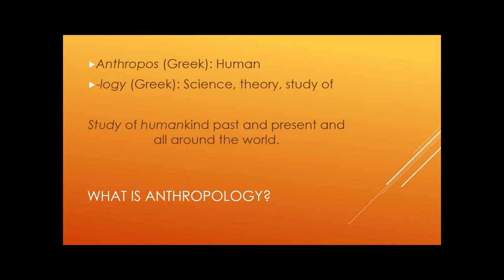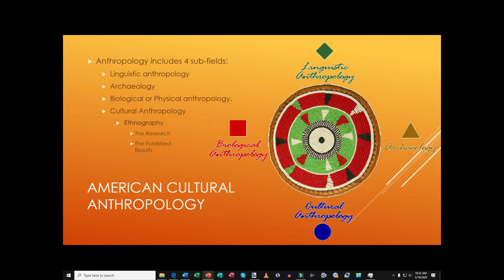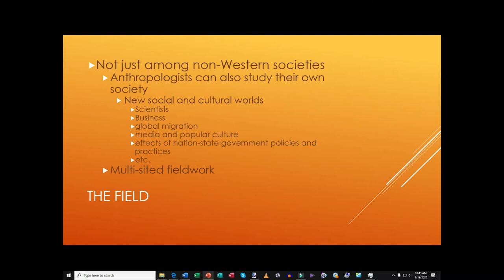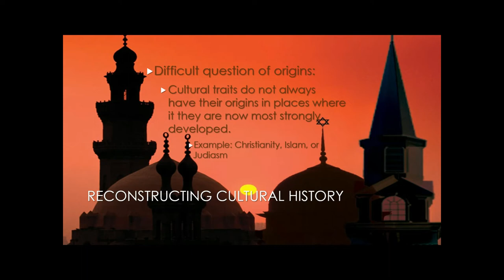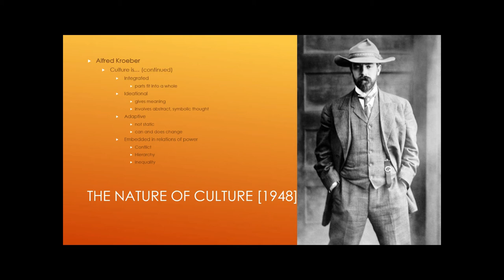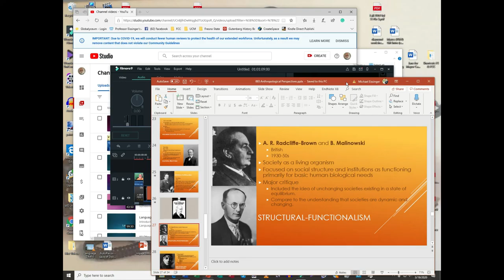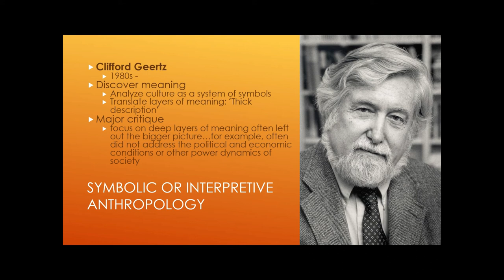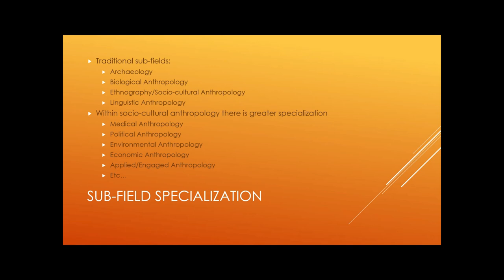Anthropological Perspectives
Introductory lecture covering the basic introduction to the field of Anthropology, in Dr. Eissinger's Anthropology courses at Fresno State. Often used in upper division GE Anthropology classes (Fresno State) and upper and lower division Anthropology classes at UC Merced.

As these lectures are either recorded in the classroom or are produced from the PowerPoint slides used for in class lectures, there may be short video clips from other sources.